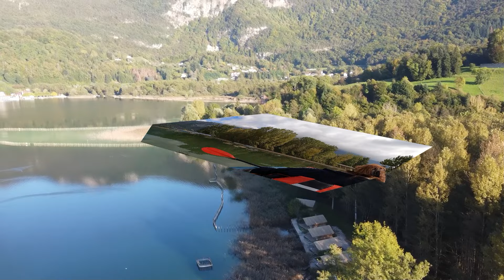La Beauté du Lac d'Aiguebelette en Kayak, c'est tout simplement fascinant.